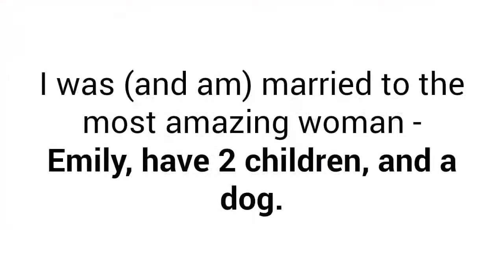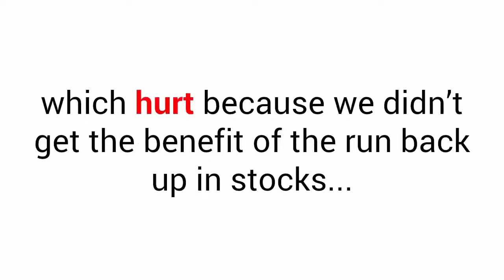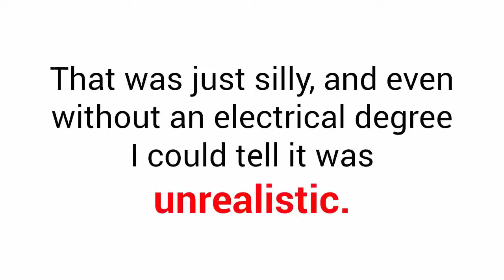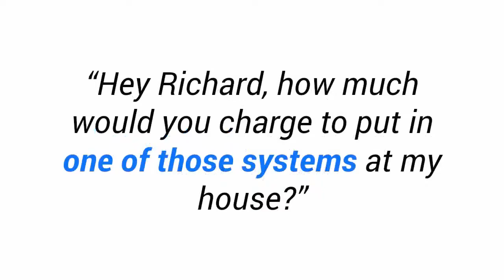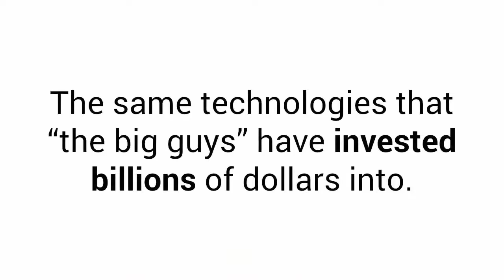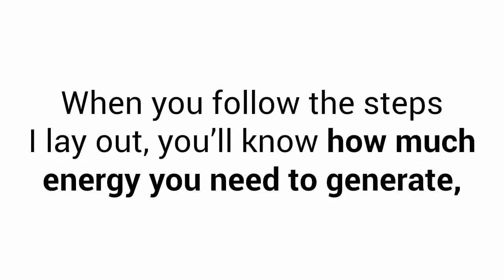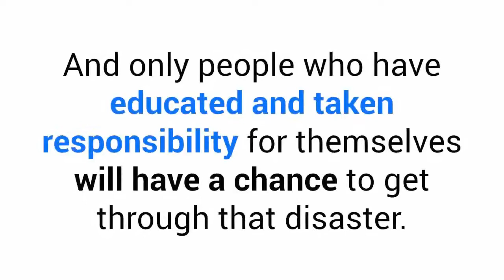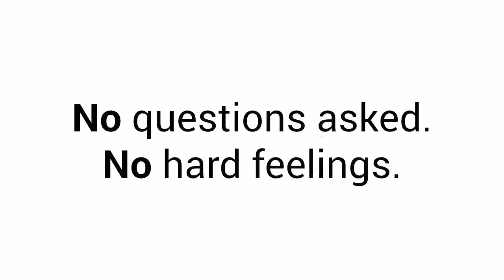Home Energy Solution | Energy Solution AT Home - New 2019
For a VERY LIMITED time, I'm handing out $20 bills to anybody that want's decides to take action today!  That means, instead of paying the regular $47, today you can get complete unrestricted access for the 1-time payment of just $27!